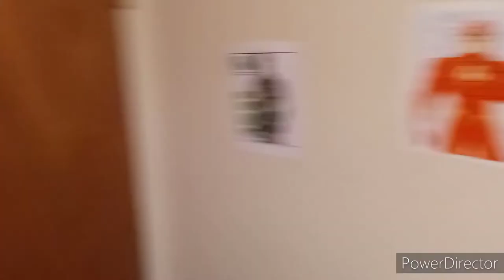John Cena & The Angry Birds Season 6 Episode 4: Knuckles!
In This Episode:
John Cena & Sonic Argues About Someone coming over;
New Episode Tomorrow Morning